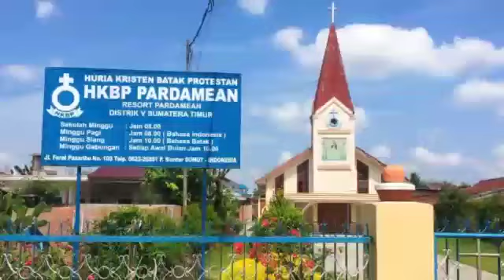Vocal Group Keluarga dari Kel. St. D. Sitopu br. Siagian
Lomba Vocal Group Keluarga dalam Rangka Pesta Ultah HKBP Pardamean yang ke 44 Tahun.